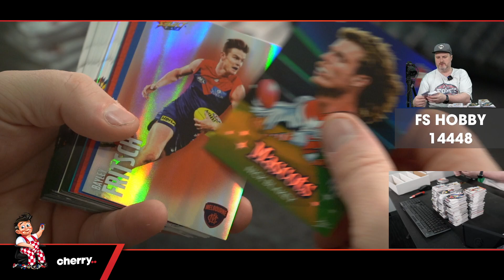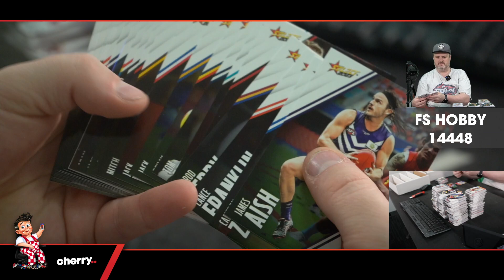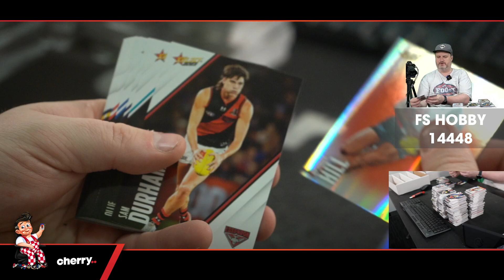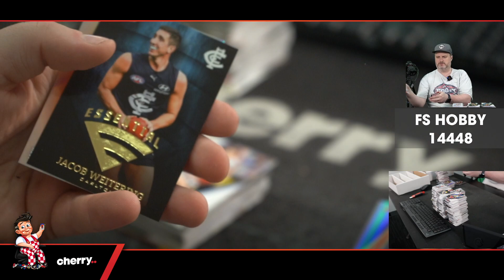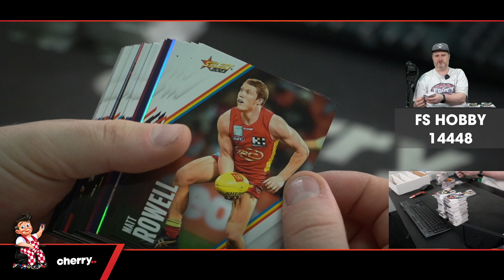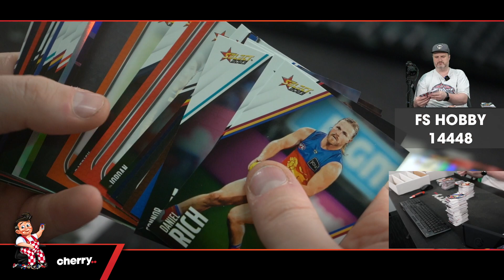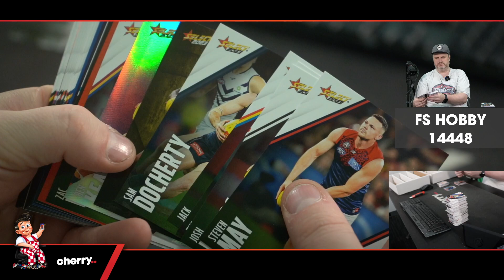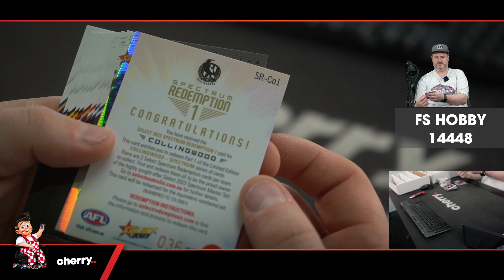2023 Select AFL Footy Stars Hobby 6-Box Half Case Break #14448 - Team Based - May 13 (9am)